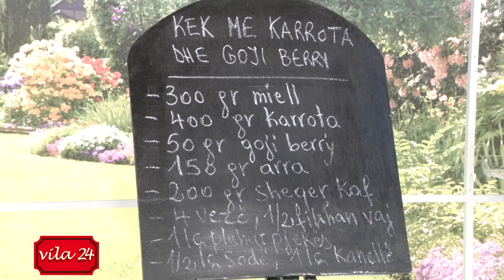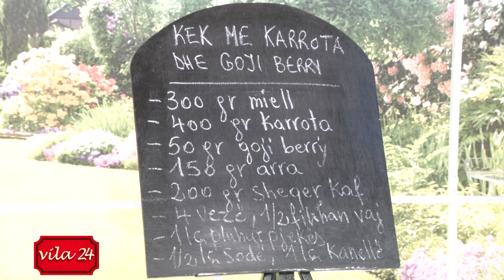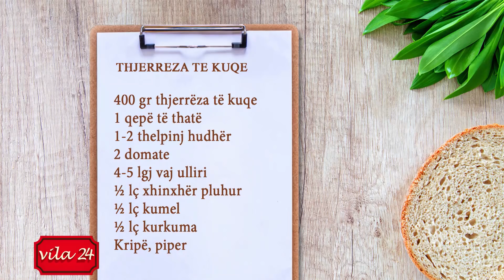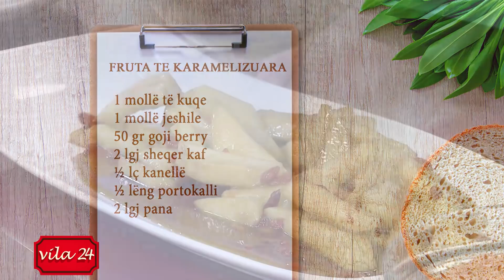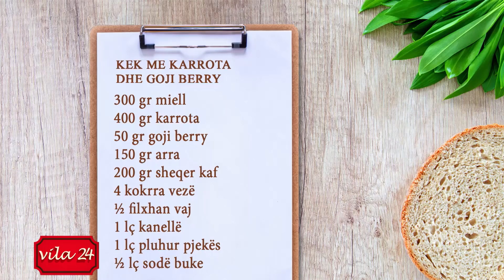KEK ME KARROTA DHE GOJI BERRY/ FRUTA TE KARAMELIZUARA (Receta nga Neranxi)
KEK ME KARROTA DHE GOJI BERRY

300 gr miell
400 gr karrota
50 gr goji berry
150 gr arra
200 gr sheqer kaf
4 kokrra vezë
½ filxhan vaj
1 lç kanellë
1 lç pluhur pjekës
½ lç sodë buke

Rrahim vezët me sheqerin, më pas shtojmë vajin. Grijmë karrotat në rende dhe i shtojmë tek tasi me vezë dhe sheqer.

Përziejmë miellin me pluhurin pjekës, sodën e bukës dhe kanellën. Shtojmë tek mielli dhe arrat të thërrmuara jo shumë dhe më pas e shtojmë miellin gradualisht tek vezët e rrahura me sheqerin. E trazojmë mirë brumin e kekut dhe në fund shtojmë manat goxhi (goji berry).

Lyejmë një tavë me pak gjalpë, e pudrosim me miell dhe hedhim brumin e kekut duke e niveluar mirë. E vendosim kekun të piqet në furrë në temperaturën 180 gradë Celsius për 40-45 minuta.

FRUTA TE KARAMELIZUARA

1 mollë të kuqe
1 mollë jeshile
50 gr goji berry
2 lgj sheqer kaf
1 lgj gjalpë
½ lç kanellë
½ lëng portokalli
2 lgj pana

Presim mollët në kubikë, ndërkohë kemi tretur gjalpin dhe vendosim mollët t’i karamelizojmë duke shtuar dhe sheqerin kaf. Pasi mollët të kenë filluar karamelizimin i shuajmë me pak lëng portokalli. Më pas shtojmë manat goxhi (goji berry) dhe panën.

Mollët e karamelizuara i servirim pudrosur me pak kanellë.

THJERREZA TE KUQE

400 gr thjerrëza të kuqe
1 qepë të thatë
1-2 thelpinj hudhër
2 domate
4-5 lgj vaj ulliri
½ lç xhinxhër pluhur
½ lç kumel
½ lç kurkuma
Kripë, piper

Ngrohim vajin dhe kaurdisim qepën së bashku me hudhrën të grirë hollë. Më pas shtojmë thjerrëzat e lara dhe i kaurdisim për 2-3 minuta. Shtojmë dhe domatet të prera në kubikë të vegjël dhe vazhdojmë kaurdisjen duke shtuar xhinxhërën, kurkumën dhe kumelin. Hedhim më pas ujë ½ gisht lartë thjerrëzave dhe i lemë të ziejnë për rreth 25 minuta.